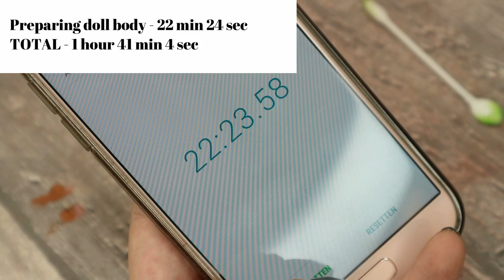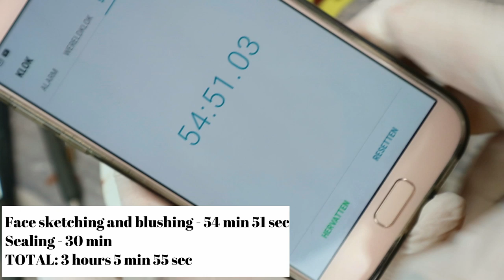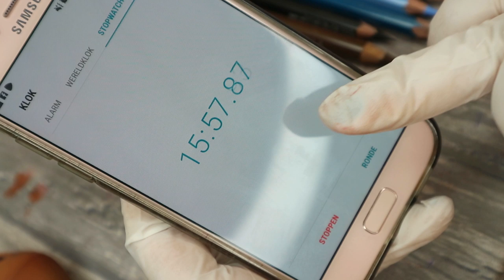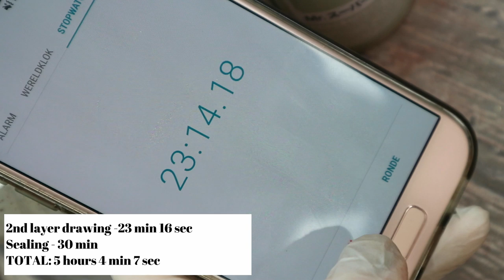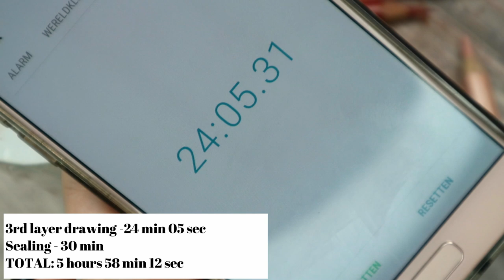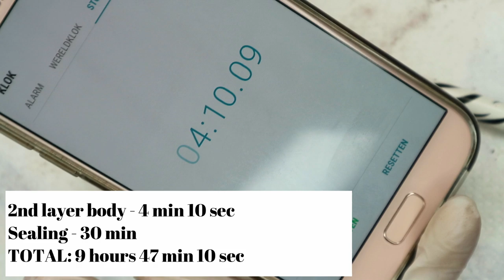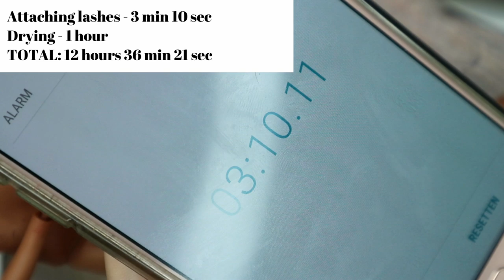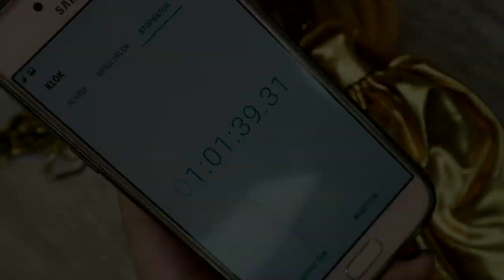THE FASTEST DOLL REPAINT EVER! - SPEEDPAINT CHALLENGE / REPAINTING MONSTER HIGH DOLL IN 24 HOUR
Doll customizing is a very time consuming process, it always takes me about 7 days to make one, so today I want to challenge myself and to see if I can complete a makeover just under 24 hour!!!

I post a new doll repaint every week Friday andI mostly work on Monster High and Barbie dolls. Also next to the speedpaint drawing tutorials on my Doll Channel you can find numerous Craft Ideas for Barbie, Monster High, Ever After High dolls. I have lots of DIY Projects and crafts for kids and parents.